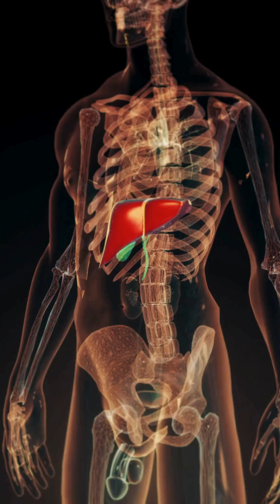Are You Eating Too Much Protein on Keto? Here’s Why It Matters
Your liver is more than a detox organ — it’s your body’s glucose factory.
In this clip, Dr. Jamie Le explains how gluconeogenesis and ketosis work together, why too much protein can stall fat-burning, and what happens when your body switches fuels.
Learn the science of weight management at howclinics.com

🩺 Services in Guelph. Ontario - Canada

Medical Weight Management
Foot Care Services
Sleep Health & Apnea Testing